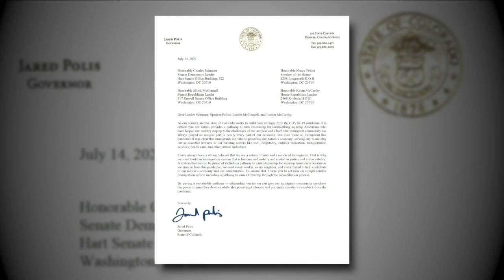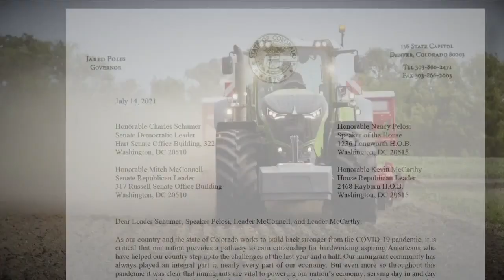Polis calling on Congress to create clear path to citizenship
On Wednesday, Gov. Jared Polis wrote a letter calling on Congress to create a clear path to citizenship for immigrants who he says were essential to keeping the economy moving during the pandemic.